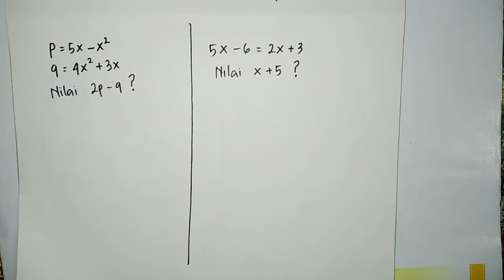CARA MENGERJAKAN SOAL ALJABAR YANG SERING KELUAR SAAT TES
Berikut adalah cara mengejakan soal aljabar yang sering keluar pada saat tes